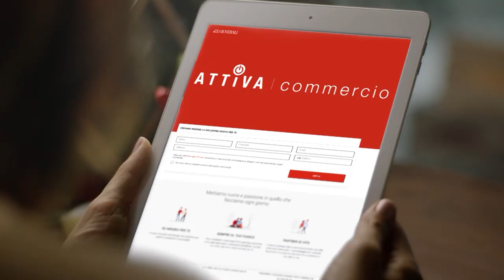LE FONTI THE LINE - COSA SIGNIFICA FARE MARKETING NEL SETTORE ASSICURATIVO